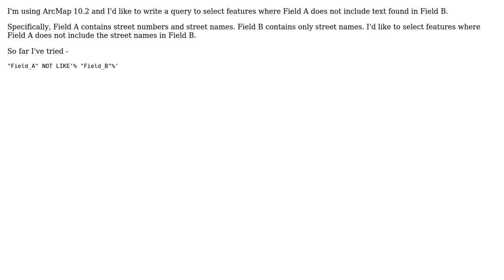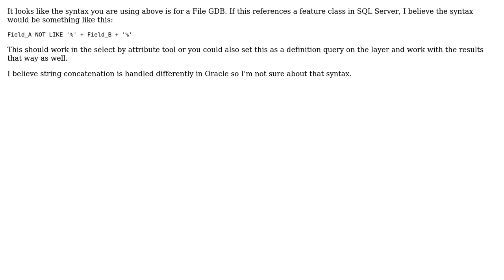GIS: SQL / Select by Attributes query for "does not include text found in another specified field"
With thanks & praise to God, and with thanks to the many people who have made this project possible! | Content (except music & images) licensed under CC BY-SA | Music | Images & others | With thanks to user PolyGeo user Bryn Murphy user Brenner256 and the Stack Exchange Network Trademarks are property of their respective owners. You are responsible for your own actions.